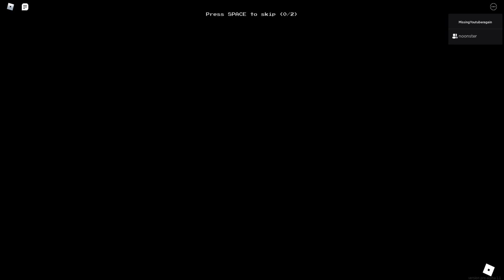Apeirophobia part 1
Was talking with my friend in vc. Not sure if the audio went in but if you here me talking to someone then now you know.